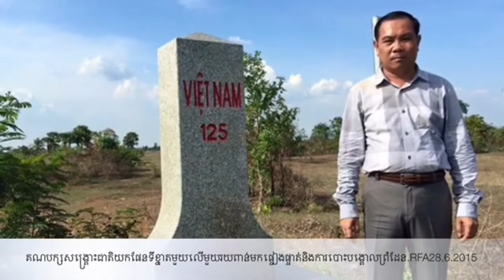ទេសនាបុណ្យផ្កាប្រាក់ទ្រទ្រង់វត្តចាស់សន្តិវរារាមWindsor,Ontario,Canada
ព្រះតេជគុណ លួន សុវ៉ាត សន្ទនាព្រះធម៌ជាតិសាសនា ទេសនាបុណ្យផ្កាប្រាក់សាមគ្គីរៃអង្គាសបច្ច័យជួយទ្រទ្រង់វត្តចាស់ សន្តិវរារាម នៅទីក្រុងវីនស័រ ប្រទេសកាណាដា Windsor Ontario Canada,12,7,2015 . សំដែងអំពីបុណ្យបាប ធម៌សាមគ្គី ការកសាងវត្ត ជាដើម ។